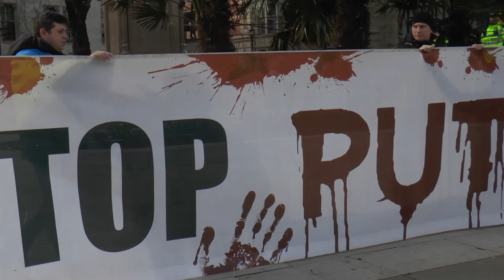No fly zone for Ukrasne Protest in London 06 03 22